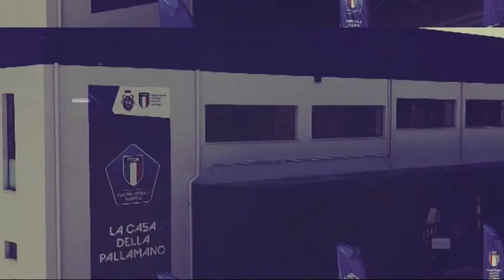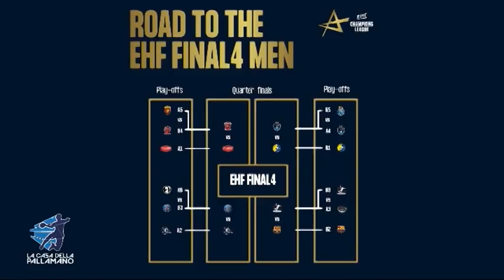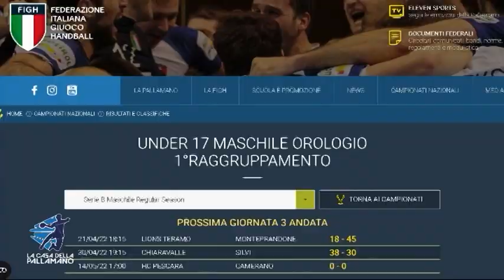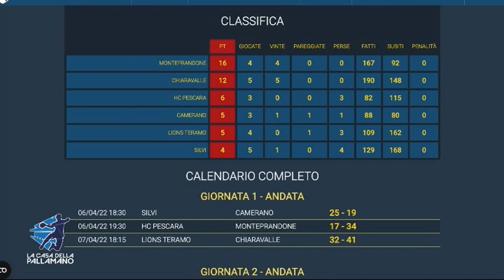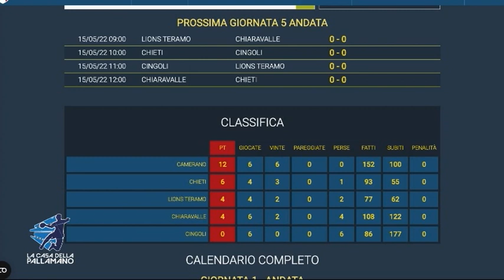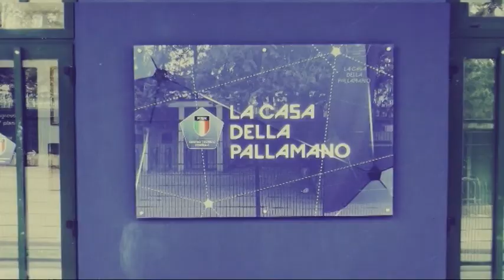La Casa della Pallamano del 06/05/2022